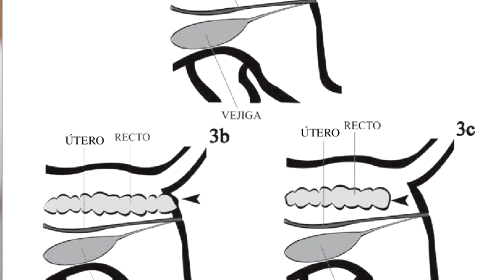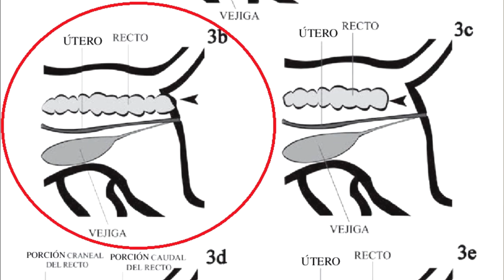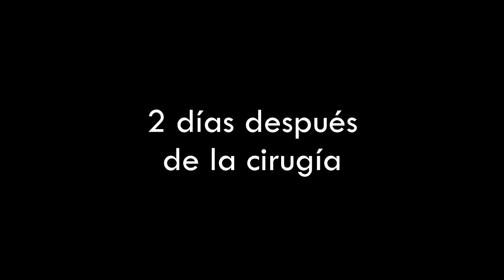CANICHE LLEGA A LA CLÍNICA CON ATRESIA ANAL